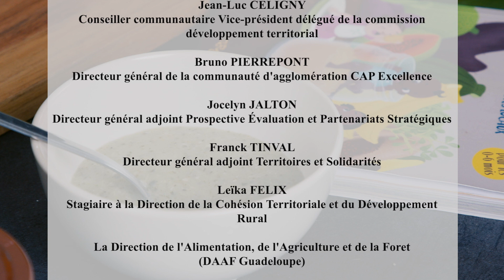Cuisinons nos produits locaux An nou manjé lokal Épisode #6